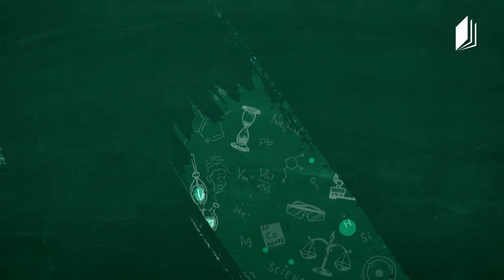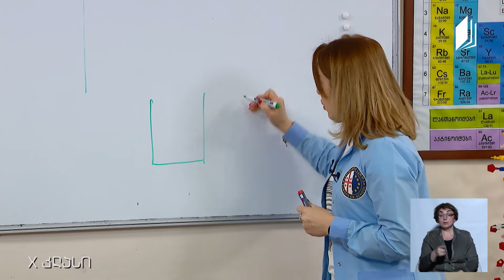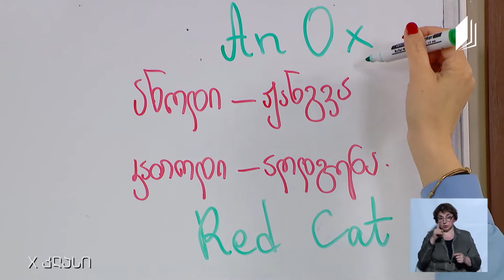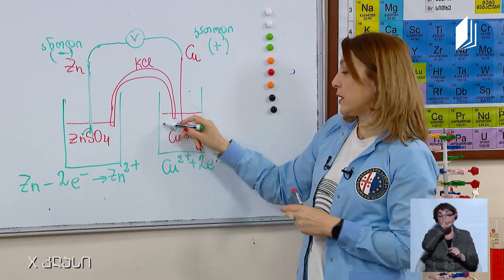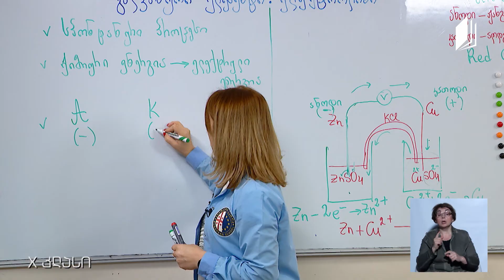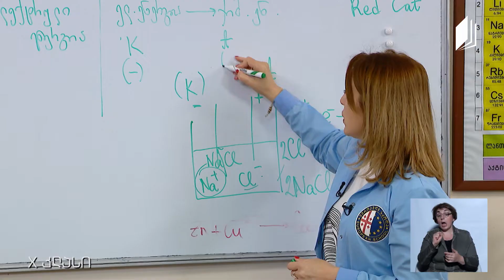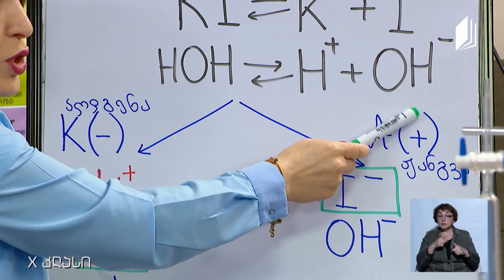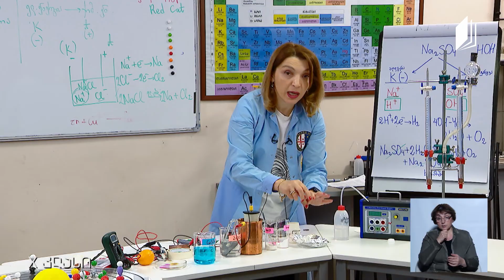ქიმია, X კლასი - გალვანური ელემენტი, ელექტროლიზი - 7 მაისი, 2020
ექსპერიმენტი: მონეტის დაფერვა სპილენძით
მასწავლებელი: სოფო ფაცაცია